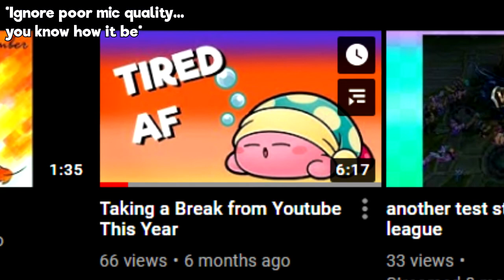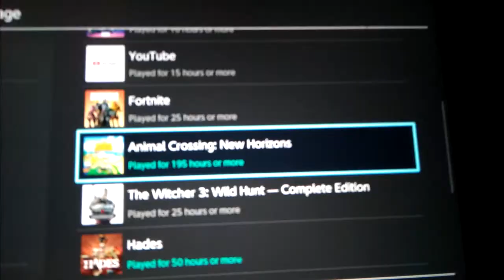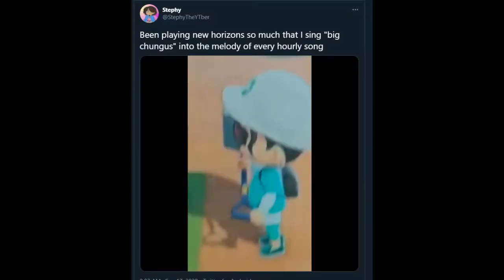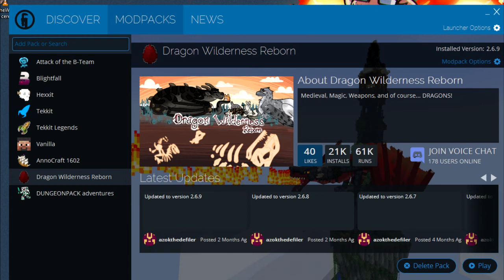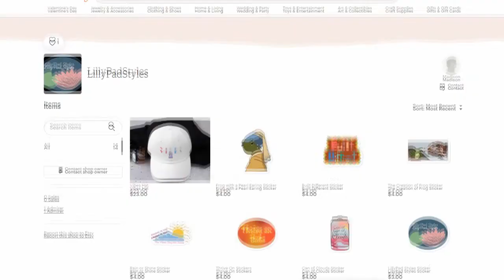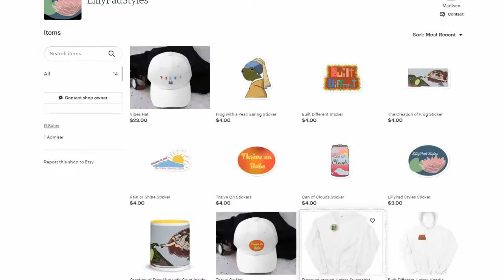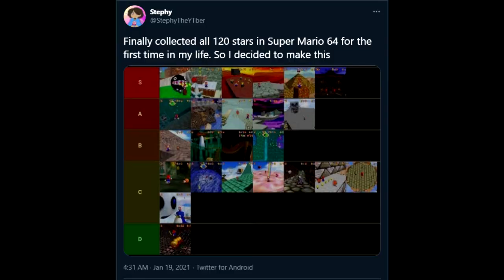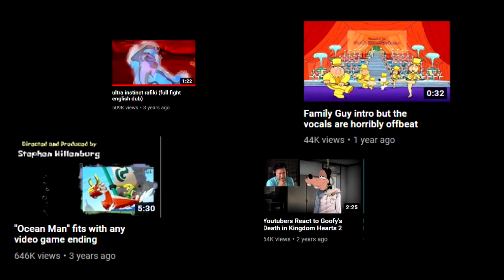What I Did While My Internet was Out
One of my most jampacked, unorganized, and chaotic videos yet.

Intro - 0:00
Animal Crossing: New Horizons - 1:00
KPOP - 2:18
Dragon Wilderness Reborn - 3:48
Minecraft Cooking Tutorial - 5:15
Tinker's Construct Weapon Tutorial - 7:00
Sponsor - 8:18
Future Projects - 9:20
The Witcher 3 - 9:38
Hades - 9:55
Super Mario 64 - 11:05
NiGHTs Into Dreams - 12:02
Conclusion - 13:16

MF DOOM - All Caps (Instrumental)
Animal Crossing - 2pm
Red Velvet - LP (Instrumental)
Minecraft - Sweden
Chrono Trigger - Main Theme (Orchestral)
That one murder song
Pokemon D/P/P - Poffin Song
Final Fantasy XV - Chocobo Theme
Stephenio Finale ALbum - Nimbus Clouds
Halo - Main Theme
Hades - Main Theme
Super Mario 64 - Staff Roll
Christmas NiGHTs Into Dreams - The Dragon Gave a Loud Scream
Sonic 3 - File Select Tee Lopes Remix
TWICE - Dance the Night Away (Instrumental)